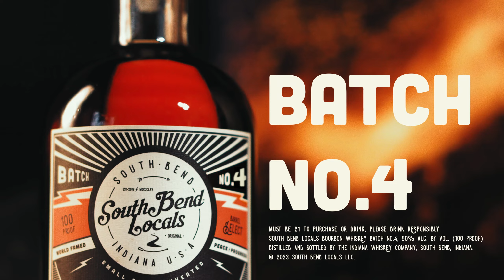Batch No. 4 Is out Now!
Directed by: John H. Reynolds
Production Company: Middlin’ Creative